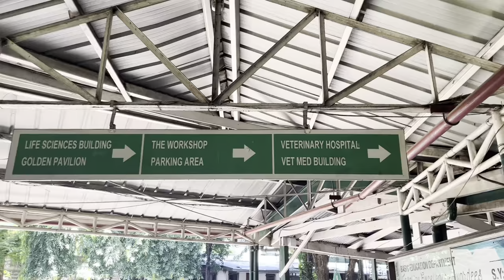ENROLL WITH ME AT DLSAU!!! +Mini Campus Tour (Incoming DVM/ VetMed Student) College Diaries #1 | kwa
COLLEGE DIARIES #1

DLSAU or De La Salle Araneta University is one of the most well-known vet schools here in the Philippines!

I am so excited to start my journey towards becoming a Doctor of Veterinary Medicine. Wish me luck!

P.S. - I love my supportive sisters so much. Thank you mom and dad for supporting me and helping me achieve my goals and fulfill my dreams.

-kwa